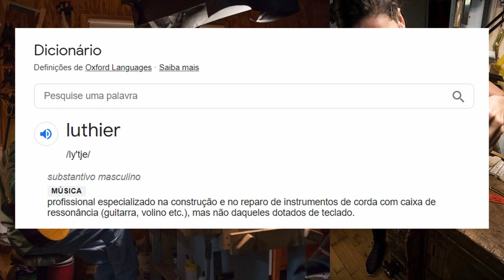Guitarra REGULADA vs DESREGULADA | ESCUTE na Prática [Teste às Cegas]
Guitarra REGULADA vs DESREGULADA | Faz mesmo a diferença Regulagem de Instrumento? Escute e tire suas conclusões com esse Teste Musical Rápido e Prático

Vários fatores Influenciam o SOM DE UM INSTRUMENTO:
FORMA DE SE TOCAR - dedo, palheta
INTENSIDADE - forte, fraco, pianíssimo
ACESSÓRIOS- pedal, pedaleira
CORDA- tipo (nylon, aço) calibre (009, 010, 011)

Pensando nisso, nesse vídeo fizemos um Teste Musical às Cegas tocando a mesma música (só quero ver você) imediatamente ANTES e logo DEPOIS de voltar do LUTHIER [profissional especializado na construção e no reparo de instrumentos de corda com caixa de ressonância mas não daqueles dotados de teclado]

Se você quer APRENDER ou EVOLUIR no UKULELE, VIOLÃO e GUITARRA de FORMA TOTALMENTE ONLINE clique aqui👇

▶EQUIPAMENTOS◀
Zoom H6
Ring Light
Fone de Ouvido

📽Capítulos do Vídeo:
00:00 Intro
00:18 O que influência o som de um instrumento?
01:12 Profissional de concerta Violão, Guitarra, Ukulele...
01:39 Sobre o Teste Musical
02:08 Teste Musical às Cegas